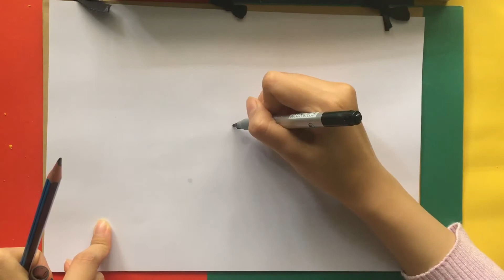How to draw flower basket for Vietnamese Women's Day 20/10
The song in video: Stalling, Cold Funk Funkorama